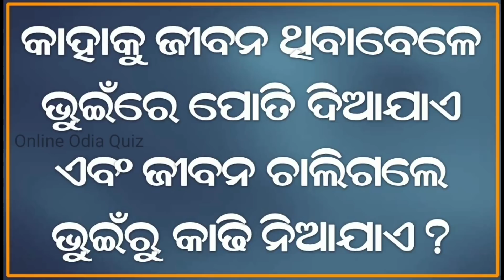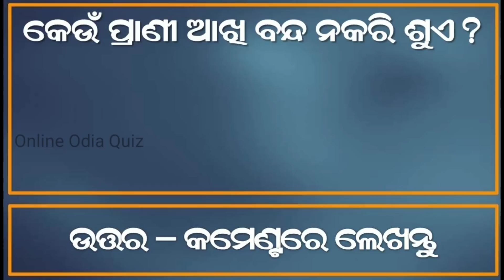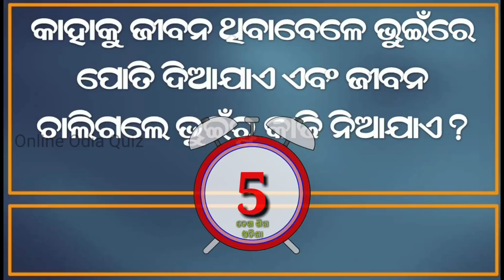odia dhaga dhamali question answer || odia funny questions || odia dhaga dhamali prashn/odia riddles